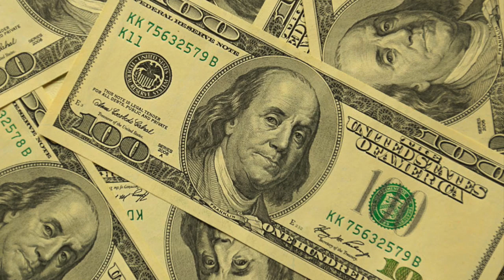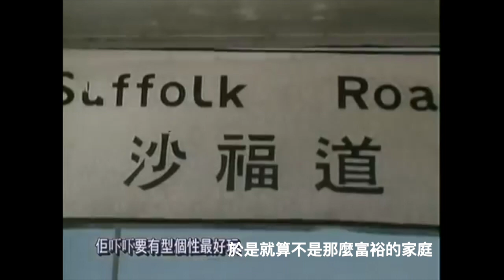像映留痕 - 市井趣怪歌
市井趣怪歌，每個年代都有人認為不能登大雅之堂，而且嗤之以鼻，卻無損在每一個年代的流行程度。原因很簡單，一般大衆從來都是從生活層面去聽曲娛樂自己，大雅之堂從來不是他們的最重要選項。由是觀之，市井趣怪歌也就最能反映每一代普羅大衆的生活和心聲。重溫一下每一代的趣怪歌，也許能從一個橫切面去窺探當代的面貌。

片中有好些零碎片段取自網上，或是幾手資料，或是未有記錄來源，無法註明出處，若告知啡伯，定必補誌，鳴謝，並請見諒!

配樂:  鬼馬雙喜(許冠傑)，口花花(何大儍)，邊個話我儍(尹光)，光棍姻緣(梁醒波)，
           詐肚痛(新馬仔、鄧寄塵)，才子佳子(鄭君綿、鄭碧影)，先敬羅衣後敬人(許冠傑)
           行快啲啦(許冠傑，許冠英、許冠武)，錢作怪(許冠英)，尖沙咀Susie(許冠傑)
           搵嘢做(許冠傑)

請繼續收看以下製作:

往事如流水，一去不回，但總會在某時某刻，在腦海裏再度浮現。你我也許認識，也許不相識，往事總會有一些交集的時空和地域，當我們細味這些記憶，當中故事未必一樣，但甜酸苦辣的感受，也許大致相同。 地方的興衰大事，太沉重了，本系列所記的祇是歲月留下的一點點像映，供你在喝一杯咖啡的時間去細味低徊，也許還會給你帶來一絲感喟。

本系列用散文、詩篇形式隨筆，意之所至，用兩三分鐘時間，對人對事，對生活無所不談。

描述香港由五十年代開始，因緣際會，由難民棲身之地，逐漸成了東方之珠，又因九七陰霾，明珠褪色。本系列通過短篇形式，以連續又獨立成章的方式，將種種大小事件留下的痕跡，用聲光作剪影，以史為鑑。

因野心家的嗜權嗜血，歷史永遠在不同地域，重覆著人類的悲慘命運。過去如是，現在如是，將來呢?
本系列用不同時段，不同地域的極權，去闡述殘暴政權滅絶人性的共通點。
上篇: 納綷下的捷克 -「像自由一樣美麗」
中篇: 新疆 -「不能拒絶的幸福」
下篇: 香港 - 「盒子裏的希望」

本系列用不同體裁去描寫各地人民為自由而戰。